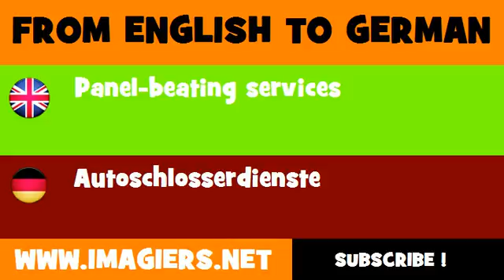DEUTSCH ENGLISCH = Autoschlosserdienste